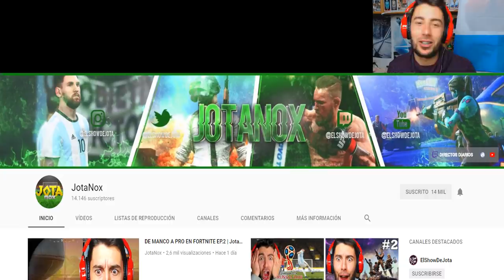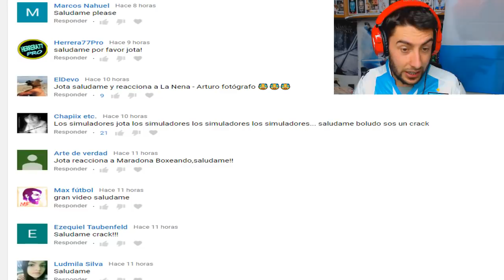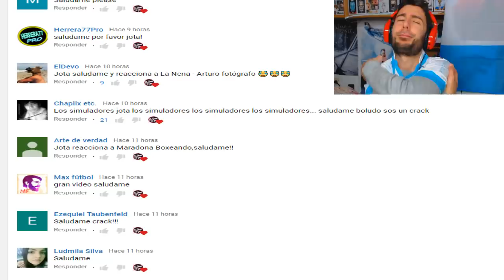LO MEJOR DE RACING!! [HINCHADAS ARGENTINAS] | ElShowDeJota